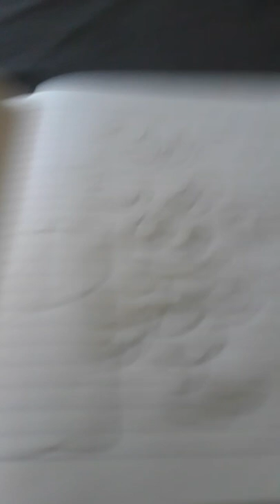3 Februari 2022